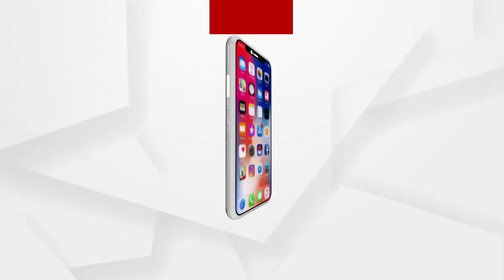ଜନ୍ମରୁ ଦିବ୍ୟାଙ୍ଗ ସାଧାରଣ ଝିଅଟିଏ ନିଜ ପରିଚୟ ନିଜେ ଗଢ଼ିଛି...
ଗଂଜାମ ଜିଲ୍ଲା ପୋଲସରା ବ୍ଲକ ଅନ୍ତର୍ଗତ ବଡ଼ପଙ୍କଳବାଡି ଗ୍ରାମର  ମମତା ପାଢ଼ୀ । ନାଁ  ସିନା ମମତା ,  ହେଲେ  ଜନ୍ମ ହେବା ପରଠାରୁ  କାହାଠାରୁ  ମମତାର ସ୍ପର୍ଶ ଟିକିଏ ବି  ପାଇନାହିଁ  ମମତା...